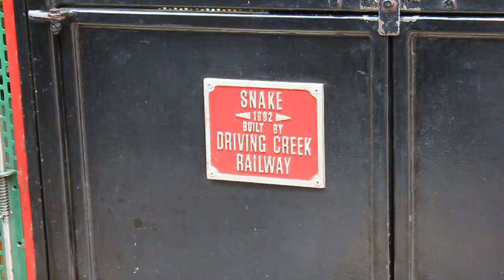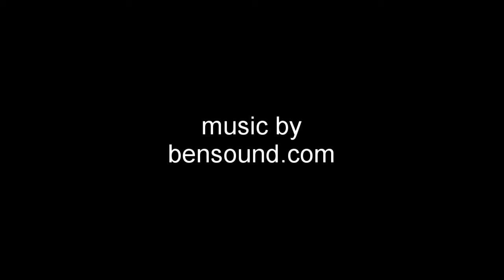Driving Creek Railway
My visit to Driving Creek Railway October 15th 2020